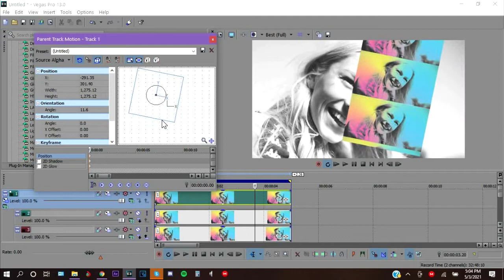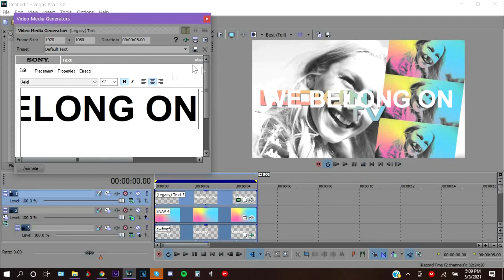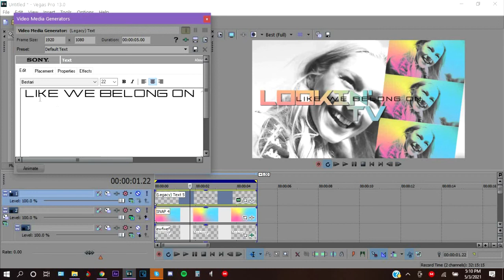Style Guide tutorials #4 - TUTORIAL 2